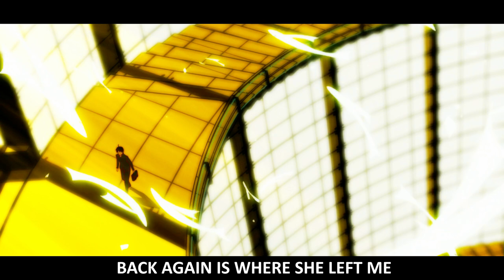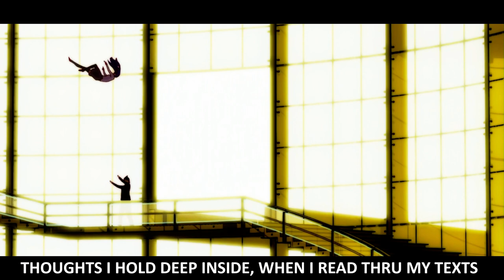vertigoth - juno (lyrics)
🔊 Lyric video for juno by vertigoth produced by death

🎤 Follow vertigoth

🎹 Follow death

🥀 Follow Sad Boy Vibes

👁️‍🗨️ Sad boy vibes is a place where we find and promote music from the best underground artists. Everything here is uploaded with the artist's consent. Sad boy vibes creates all the visuals & lyrics for the videos uploaded. This content is both in Transformative and Educational nature. Video is in compliance with Content Quality section of YPP Policies as the editing & visuals adds creative value which makes the content unique.

🎵 vertigoth juno (death)
🎵 vertigoth juno